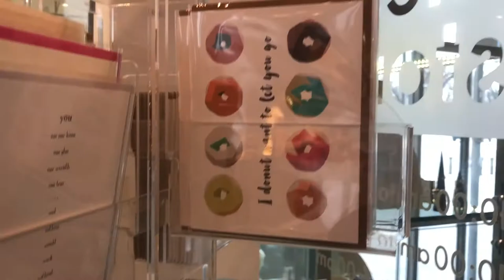The Museum of Arts and Design (MAD MUSEUM) x TelaModaPrints